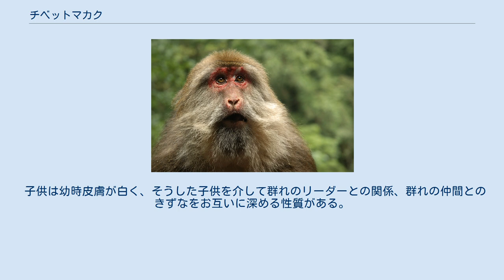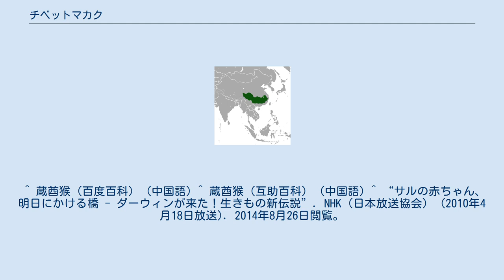チベットマカク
チベットマカク (Macaca thibetana) は、哺乳綱サル目（霊長目）オナガザル科に属するサルである。
日本ではチベットモンキー（Tibetan monkey）と一般に呼ばれる。
 チベットだけでなく中国の南部から東部一帯の山岳に生息する。
尾が短いので、中国語では「四川短尾猴」などとも呼ばれている。
 子供は幼時皮膚が白く、そうした子供を介して群れのリーダーとの関係、群れの仲間とのきずなをお互いに深める性質がある。
 ^ Yongcheng, L. & Richardson, M. (2008). "Macaca thibetana". IUCN Red List of Threatened Species. Version 2008. International Union for Conservation of Nature. 2009年1月4日閲覧。
 ^ 蔵酋猴（百度百科） (中国語) ^ 蔵酋猴（互助百科） (中国語) ^ “サルの赤ちゃん、明日にかける橋 - ダーウィンが来た！生きもの新伝説”. NHK（日本放送協会） (2010年4月18日放送). 2014年8月26日閲覧。